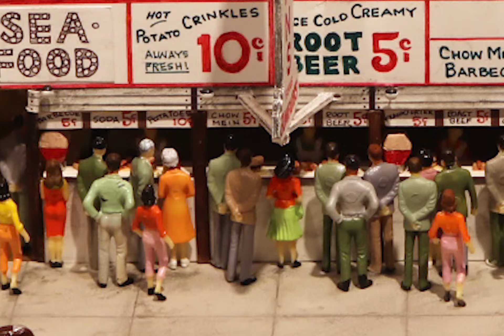radius250 2019 - March 22 - April 21, 2019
radius250 2019 is the eighth installment of artspace’s signature exhibition of creative works from artists living and working within 250 miles of Richmond, VA. The exhibit highlights a rich array of works representing the creative talent of the Mid-Atlantic region.
Selected works this year include painting, drawing, sculpture and printmaking. Six hundred and seventy-eight (678) works were submitted by two hundred and seventeen (217) artists, and of those, eighty-six (86) works from seventy-seven (77) artists have been selected by this year's juror, Eric Walton, Director Walton Gallery, Petersburg, VA.
Video by Arden Hajaligholi